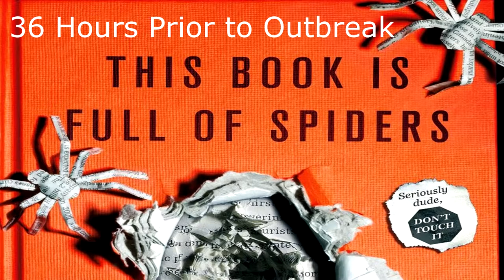This Book is Full of Spiders [Part 3] 36 Hours prior to outbreak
WARNING: You may have a huge, invisible spider living in your skull. THIS IS NOT A METAPHOR.

You will dismiss this as ridiculous fear-mongering. DISMISSING things as ridiculous fear-mongering is, in fact, the first symptom of parasitic spider infection--the creature secretes a chemical into the brain to stimulate skepticism, in order to prevent you from seeking a cure. That's just as well, since the "CURE" involves learning what a chain saw tastes like.
You can't feel the spider, because it controls your nerve endings. You can't see it, because it decides what you see. You won't even fell it WHEN IT BREEDS. And it will breed. So what happens when your family, friends and neighbors get mind-controlling skull spiders? We're all about to find out.
Just stay calm, and remember that telling you about the spider situation is not the same as having caused it. I'm just the messenger. Even if I did sort of cause it.
Either way, I won't hold it against you if you're upset. I know that's just the spider talking.

For the book that started it all click below to listen to
"John Dies at the End"

Check out the official facebook page for updates